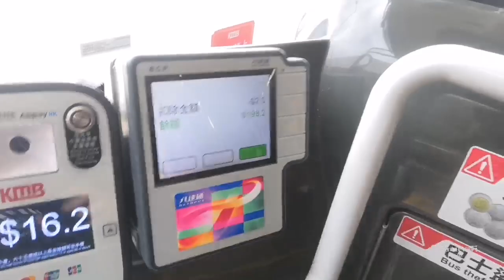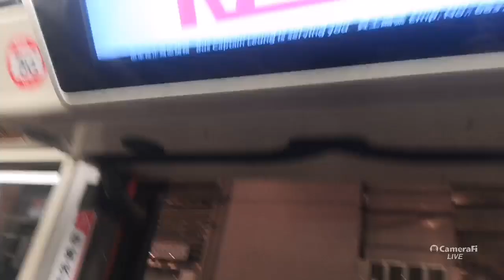KMB 263 Sha Tin Station to Tuen Mun Station (E6X236 / YA8776)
Body: ADL Enviro 500 MMC 12.8m (Euro 6)
Company: Kowloon Motor Bus
Route: 263 Sha Tin Station to Tuen Mun Station
Fleet number: E6X236 / YA8776
Departure time: 16:20

Dear passengers. on behalf of Kowloon Motor Bus company. I would like to welcome you onboard our route no. 263 to Tuen Mun Railway Station. Further announcements will be made as we approach various Mid-way bus stop. It is our pleasure to have your onboard. and we wish you a pleasant journey.

Detailed stop list:
1. Sha Tin Station Bus Terminus
2. Shing Mun Tunnels Bus Interchange
3. Tuen Mun Road Interchange
4. Goodview Garden
5. Tsui Ning Garden
6. Yau Oi Estate
7. Tuen Mun Park
8. Tuen Mun Station Bus Terminus

We have now arrived at Tuen Mun Railway Station. All passengers please alight here. Thank you for traveling on our route no. 263.